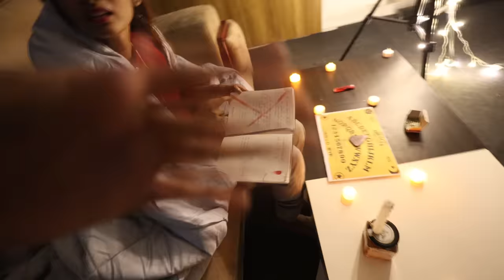വെറുതെ OUIJA BOARD കളിച്ചത പക്ഷെ DUDY സീനായി l GHOST l UNBOXINGDUDE l